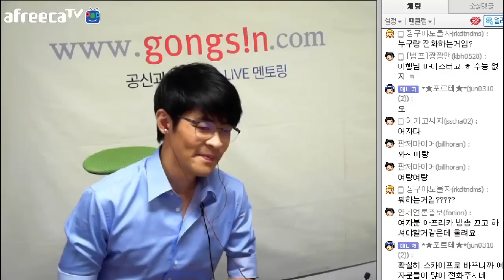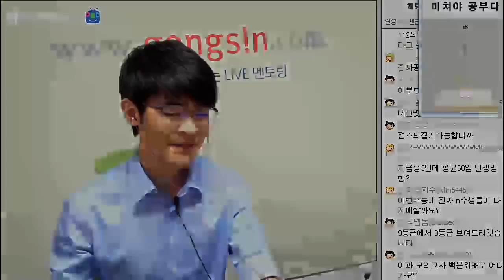수능 100일 전부터는 운동을 하면 안 될까 ★ 공신 강성태